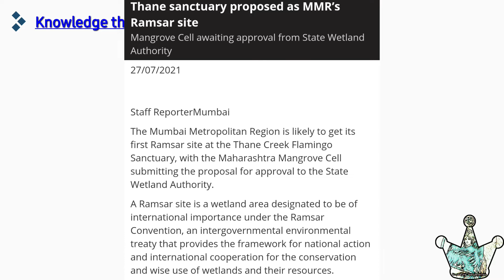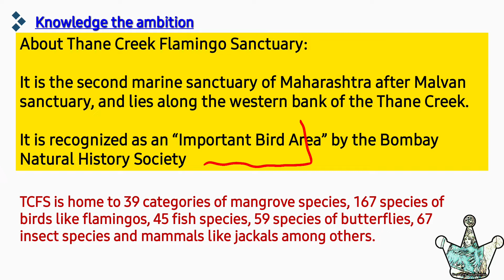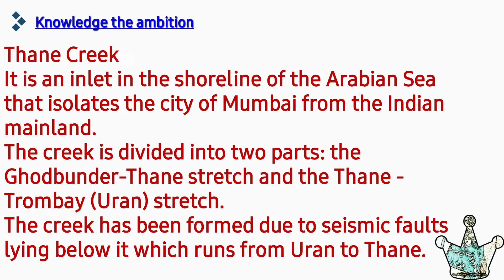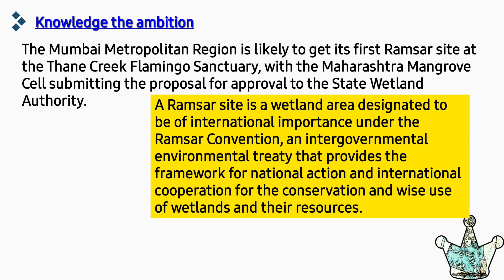Thane Creek wildlife sanctuary | MMR's first Ramsar site| Thane sanctuary proposed MMR's Ramsar site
The Mumbai Metropolitan Region is likely to get its first Ramsar site at the Thane Creek Flamingo Sanctuary, with the Maharashtra Mangrove Cell submitting the proposal for approval to the State Wetland Authority.

A Ramsar site is a wetland area designated to be of international importance under the Ramsar Convention, an intergovernmental environmental treaty that provides the framework for national action and international cooperation for the conservation and wise use of wetlands and their resources.